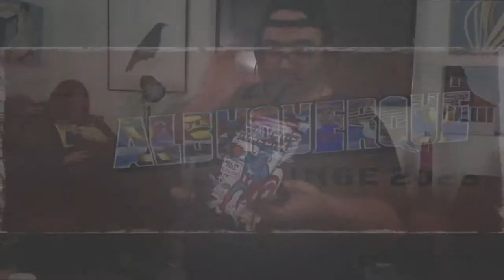Sneak Peek: Best of Albuquerque Fringe 2025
A sneak peek into the preparations for the fabulous Best of Albuquerque Fringe 2025